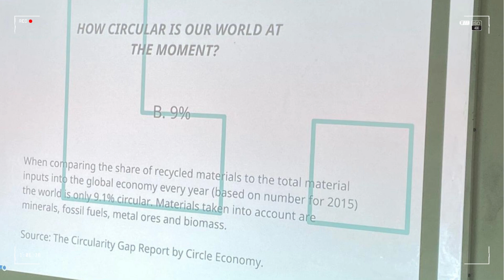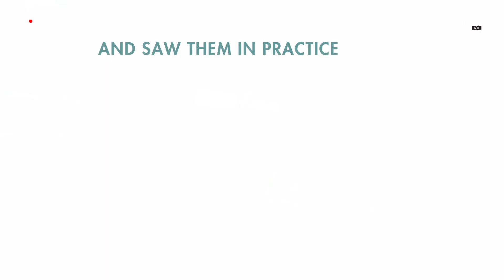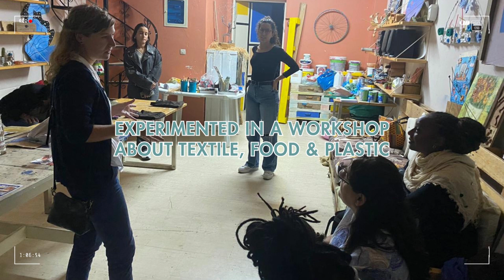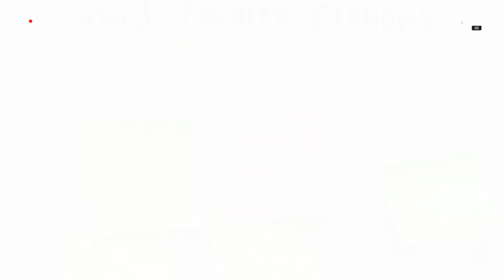Training the GREEN Trainers: Circular Economy | Training Course in Lefkada, Greece ♻️